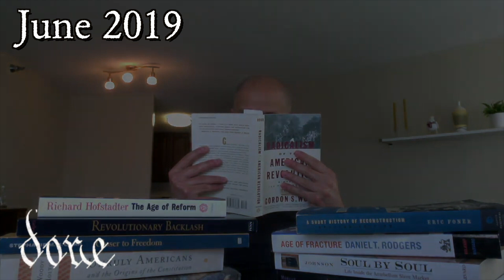Where Has US 101 Been?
US 101 is back! I've studied for my masters exams and passed them which means I wanted to check in with you and let you know what's coming next for the channel and future videos!